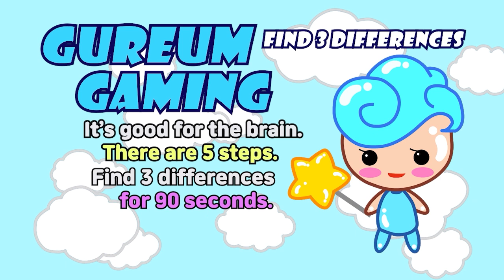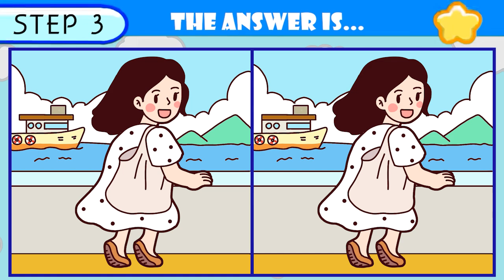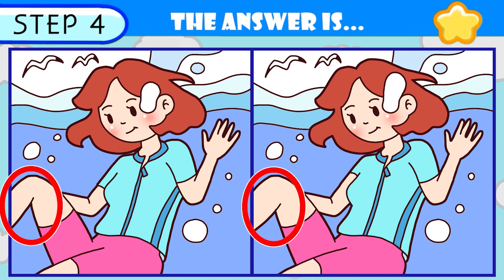【Find the difference】If you find 3 differences, you're a genius【Spot the difference】208